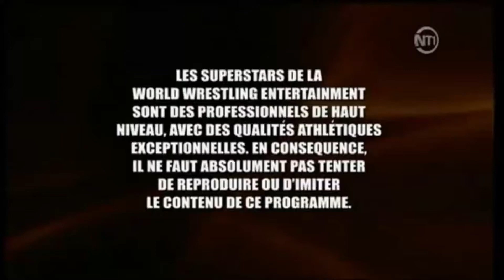[ENTRANCE] Cain Velasquez WWE2k20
WWE 2k20 entrance Cain Velasquez